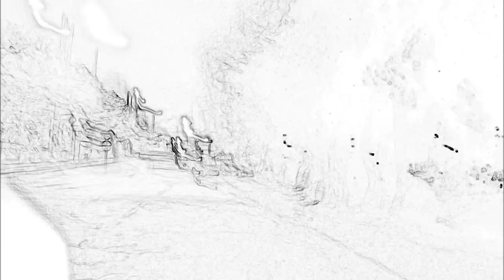San Cipriano / Emilio Urrea / Categoría Independientes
Video seleccionado en el concurso audiovisual del Bike Fest CInema 2014.